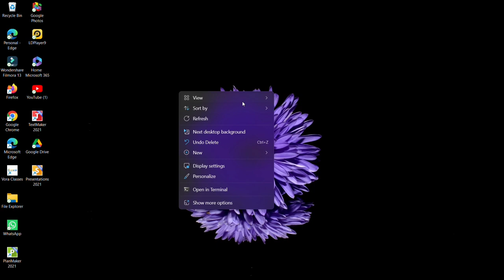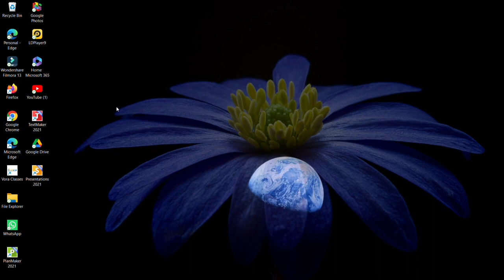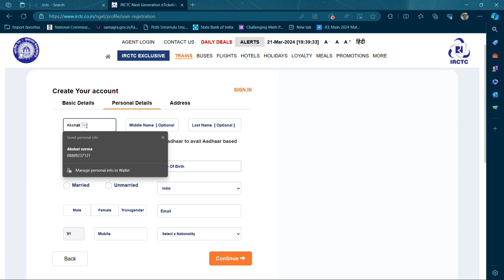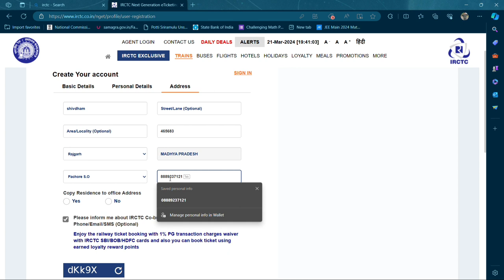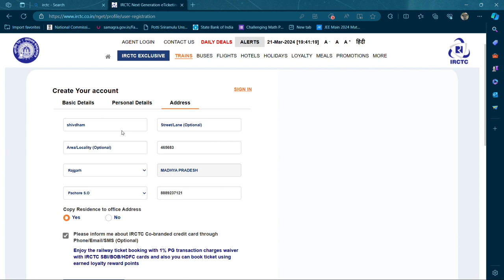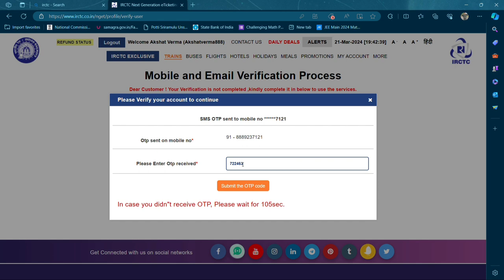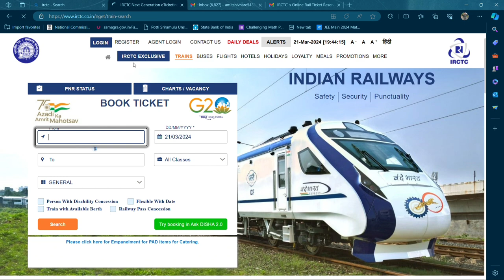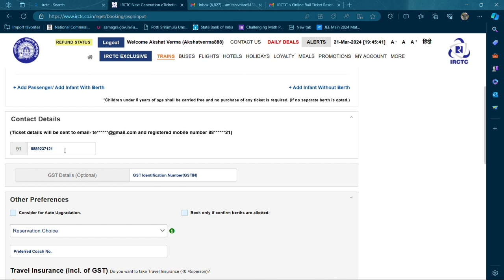irctc account kaise banaye | How to create IRCTC Account | irctc user id &amp; password kaise banaye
Hello Friends!!
irctc account kaise banaye | How to create IRCTC Account | IRCTC username password kaise banaye | irctc user id kaise banaye

➡️ Your Queries &amp; Tags for Reference :-
irctc account
make irctc account
how to login irctc account
how to register irctc account
irctc account create new account
how to get irctc user id
what is irctc user id
how to make irctc user id
irctc

In this comprehensive tutorial, we'll walk you through the process of creating your very own IRCTC account, the gateway to seamless and convenient train ticket bookings in India. Whether you're a frequent traveler or planning your dream journey, having an IRCTC account is essential for unlocking a world of travel possibilities.